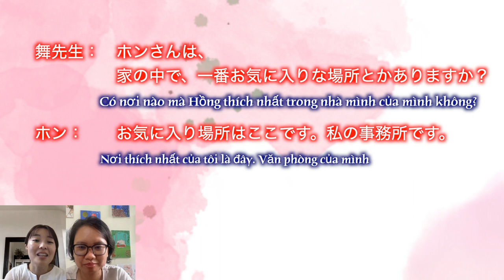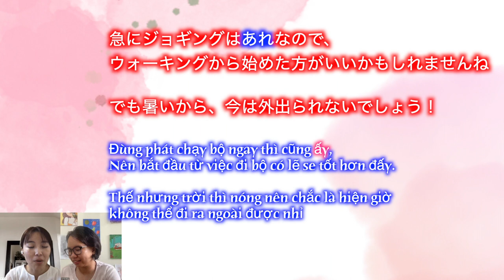「お気に入り」và cách sử dụng| Hội thoại giao tiếp tiếng nhật